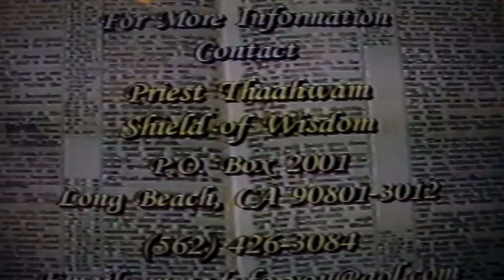DESTRUCTION OF THE INDIGENOUS 10 TRIBES IN THE AMERICAS#11